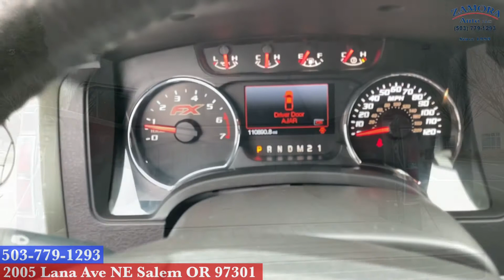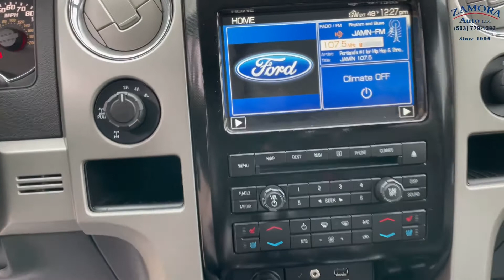2012 Ford F-150 SXT 4X4